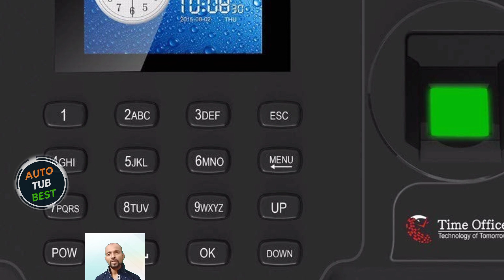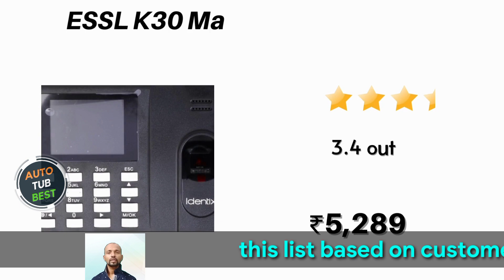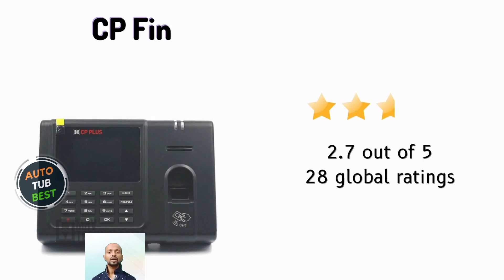Best Biometric Attendance Machines in India till 2025 ❤️ Face Fingerprint Machines Under 8,000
Latest News About Best Biometric Attendance Machines in India till 2025 ❤️ Face Fingerprint Machines Under ₹ 8,000

▶️ Calligraphy Fingerprint Attendance Lifetime Software
▶️ Time Office Touch Less Attendance Software
▶️ Time Office Fingerprint Attendance Machine
▶️ Office Fingerprint Attendance Device Battery
▶️ BioMax Fingerprint Biometric Attendance Machine
▶️ KartString Attendance Biometric Software Required
▶️ ESSL K30 Matrix Machine Black
▶️ Office Fingerprint Attendance System Battery
▶️ Time Office Attendance Software Fingerprint
▶️ Team Office Fingerprint Attendance Machine

New Biometric Attendance machines Also Have Great Ratings

▶️ ZKTeco LX50 Biometric Fingerprint Attendance
▶️ ZKTeco Biometric Fingerprint Attendance Device
▶️ ZKTeco Attendance Terminal Recognition 2 8 inch
▶️ CP PLUS T 2324U BIOMETRIC System
▶️ eSSL K90 Pro Biometric Attendance
▶️ Biomax N BM60W Attendance Machine Inbuilt
▶️ HIFOCUS HF R5 Fingerprint Attendance Machine
▶️ Enabled Fingerprint Attendance Lifetime Software
▶️ ESSL IDENTIX K30 BIOMETRIC Machine
▶️ professional attendance machine biometric Attendance

Thanks